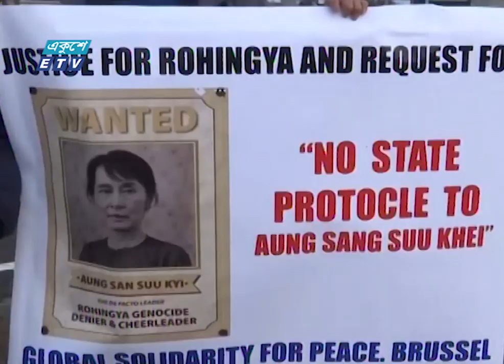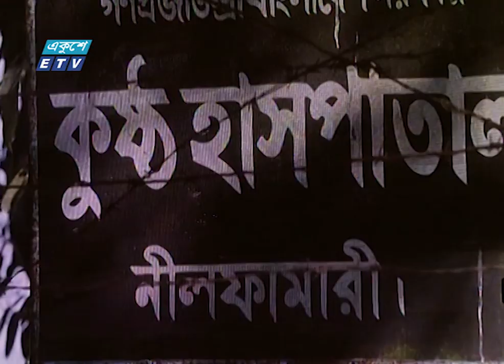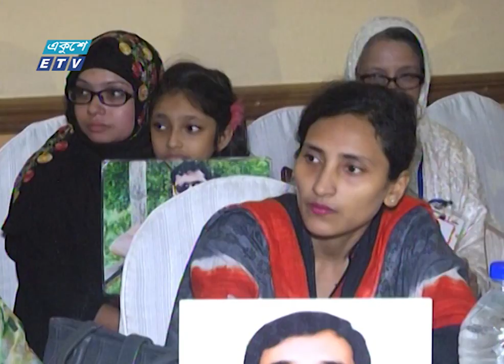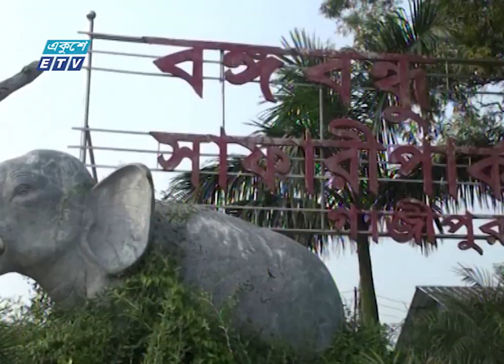রাত ১১ টার সংবাদ || 11 Pm News || ১১ ডিসেম্বর ২০১৯ || ETV News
সময়: রাত ১১ টার সংবাদ || 11 Pm News
উপস্থাপক: জাবের হোসেন ও রীতা চৌধূরী

২০০০ সালের ১৪ই এপ্রিল এটি সম্প্রচার কার্যক্রম শুরু করে। টিভি চ্যানেলটির খবরে নতুনত্ব ও অভিনবত্ব থাকার কারণে দর্শকদের কাছে বিপুল জনপ্রিয়তা লাভ করে। দেশ বিদেশের সর্বশেষ খবর, নাটক, সিনেমা, ডকুমেন্টারিসহ নানা খবর ও বিনোদনমূলক অনুষ্ঠান প্রচারিত হয় একুশে টেলিভিশনে।